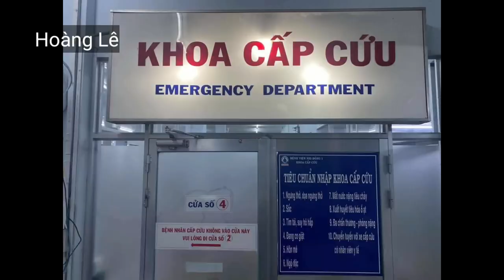Bé trai 3 tuổi bất ngờ "ra đi", người có nhiều vết bầm bất thường | Sự việc thương tâm | Hoàng Lê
[Hoàng Lê] - Bé trai 3 tuổi bất ngờ "ra đi", người có nhiều vết bầm bất thường.

- Ngày 19/1, nguồn tin của chúng tôi tại Bệnh viện (BV) Nhi đồng 1 (TP.HCM) cho biết, vừa qua khoa Cấp cứu nơi đây đã tiếp nhận một trường hợp bệnh nhi bị phù não rất nặng.
Cụ thể, bé P.T.T. (3 tuổi, ngụ quận Tân Phú, TP.HCM) được chuyển từ BV quận Bình Tân đến trong tình trạng hôn mê sâu, phù não, xuất huyết não.

Sau khi thăm khám, các bác sĩ phát hiện bệnh nhi có nhiều vết bầm xuất huyết dưới da khắp cơ thể, tay, chân nên tiến hành tìm hiểu từ phía gia đình.
Tuy nhiên, cha của bệnh nhi khai nửa tháng trước đã thấy những vết bầm này và không rõ nguyên nhân vì sao có.

Đến sáng 17.1, bé đã không qua khỏi.